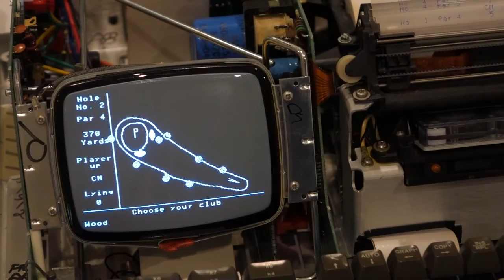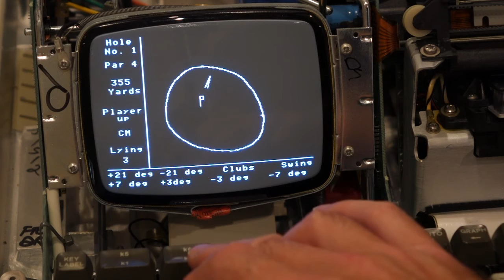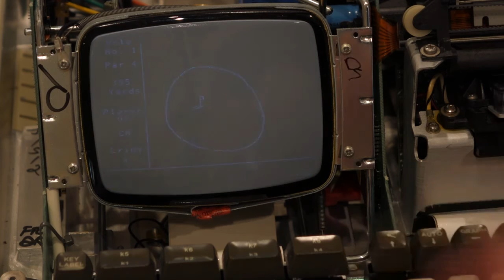HP-85 vintage computer: repairing the tape capstan with an O-ring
Here is another video about repairing the HP-85 tape drive. The Hewlett Packard 85 is a pre-PC era scientific personal computer. The original capstan wheel coating invariably turns to goop on this all important peripheral. I already have a series of videos on how to repair and modify the tape drive for the better QIC tapes:
But I have long term reliability issues with the previous capstan re-coating methods. Here is an alternate trial with an O-Ring which should be better. It's been OK so far.